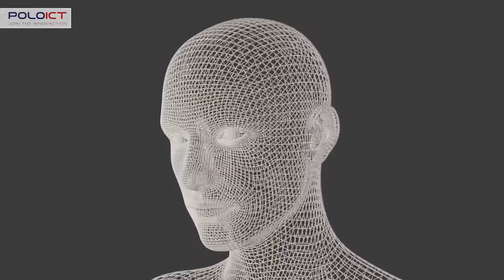Corporate Meeting Intelligenza Artificiale - Intervista a Massimo Chiriatti, CTO di Lenovo Italia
L’Intelligenza Artificiale influenza ogni giorno le nostre vite e le nostre decisioni, ed è un asset sempre più strategico per le imprese di tutti i settori produttivi.
Per fare luce sulle soluzioni disponibili, il 10 maggio ci incontreremo dal vivo e in streaming con tutti coloro che sono interessati a incontrare le imprese della Filiera Ai del Polo di Innovazione ICT del Piemonte.

Avremo nostro ospite un keynote speaker d’eccezione, Massimo Chiriatti, CTO di Lenovo e autore di numerose pubblicazioni sull’AI.

In questa intervista Massimo inzia a darci alcuni spunti sui benefici che le imprese “end user” possono cogliere grazie all’intelligenza artificiale, su quali trend tecnologici le imprese AI dovranno misurarsi nel prossimo futuro e quali sono i problemi etici più urgenti da affrontare.